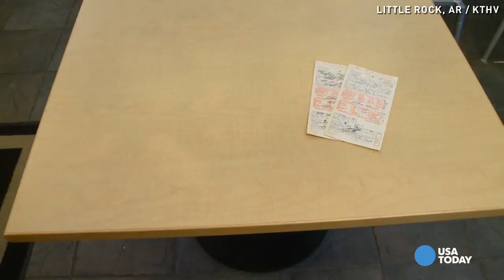Prosecutor recalls Rolling Stones arrest 40 years later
Hall of Fame rockers Keith Richards and Ron Wood were arrested in Fordyce, Arkansas for reckless driving 40 years ago. One deputy prosecutor recalls the arrest and the significance it still holds for he town.